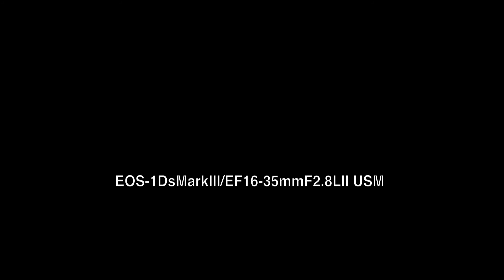闇に消えるガンダム 〜Time Lapse Series 13〜 No.69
ライトアップガンダムを微速度撮影で狙いましたが、露出不足で暗くなってしまい失敗作品。闇に消えるガンダムをご覧ください。